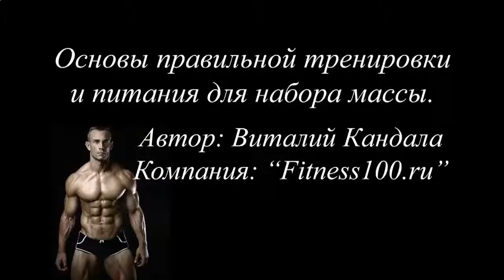ПРОТЕИНОВЫЙ КОКТЕЙЛЬ ФОРМУЛА 1 ОТ ГЕРБАЛАЙФ ОТЗЫВЫ